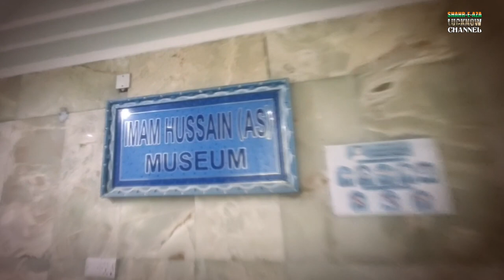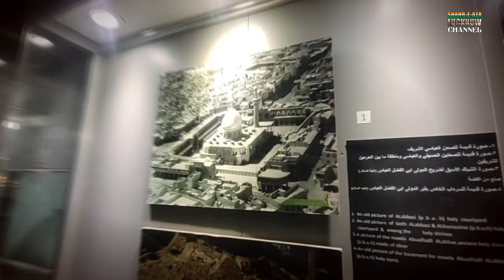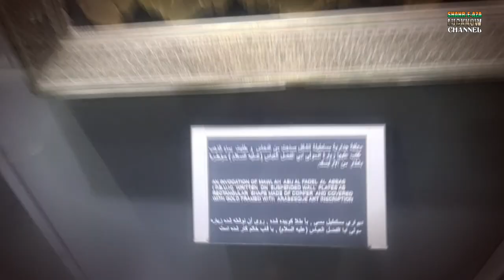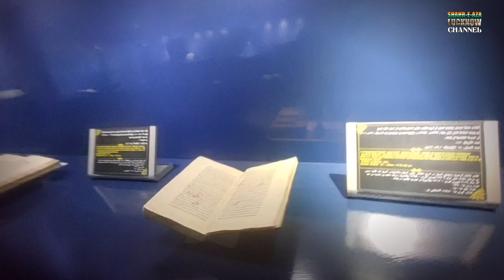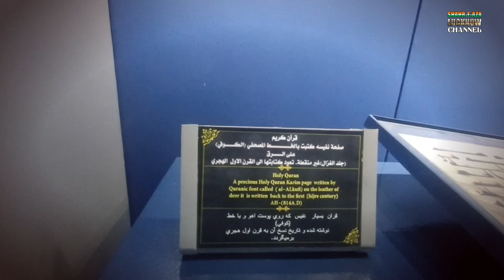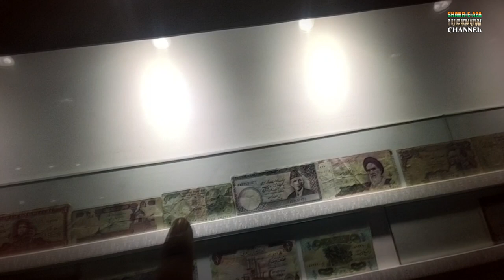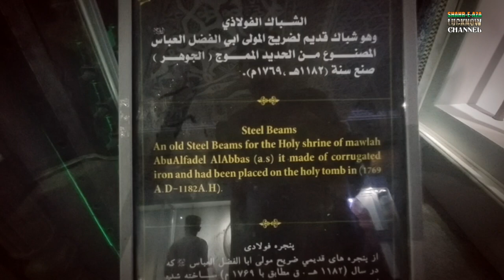VLOG 21 || MUSEUM OF HAZRAT IMAM HUSAIN (a.s.) & HAZRAT ABABS (a.s.) || KARBALA || IRAQ